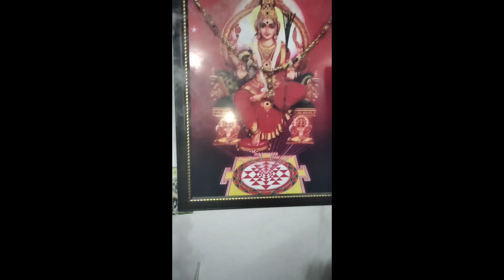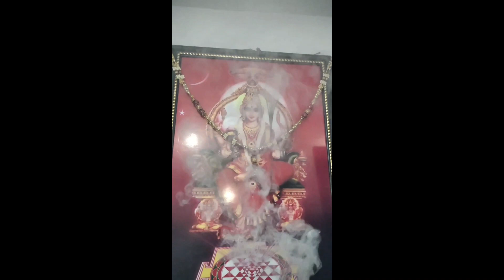పున్నమి వెన్నెలలో పౌర్ణమి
పున్నమి వెన్నెలలో పౌర్ణమి పూజ